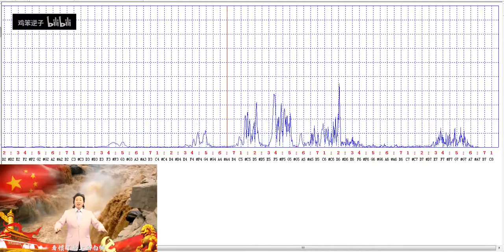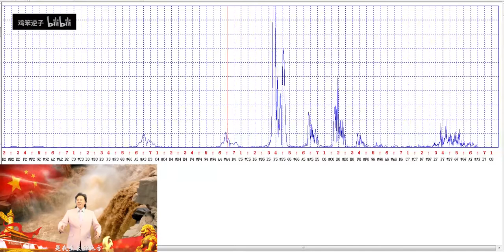戴玉强清唱 我的祖国 泛音看见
戴玉强，1963年生于河北文安，中国内地男歌手，美声唱法。北京大学歌剧研究院客座研究员，扬州大学兼职教授，河北工业大学艺术指导客座教授。截至2016年是中国人民解放军总政治部歌剧团主要演员。